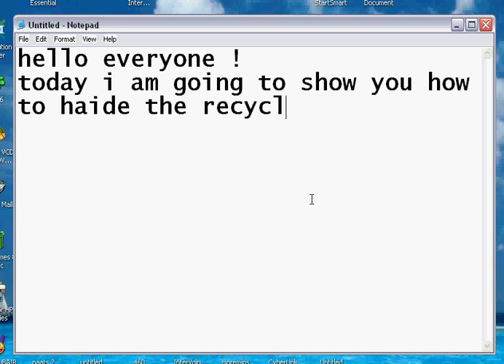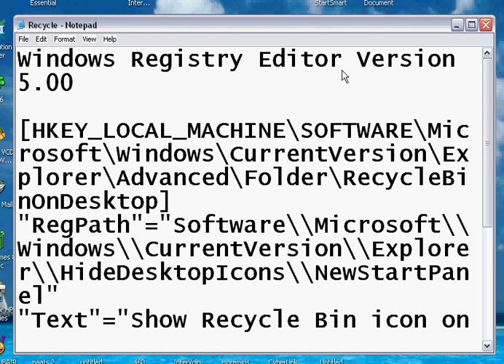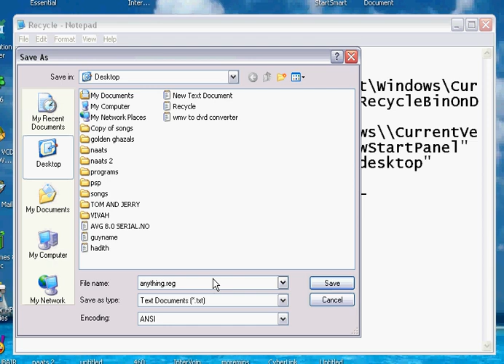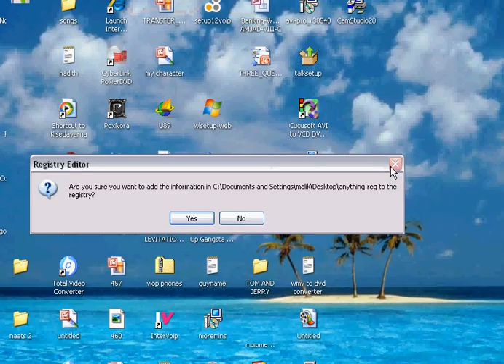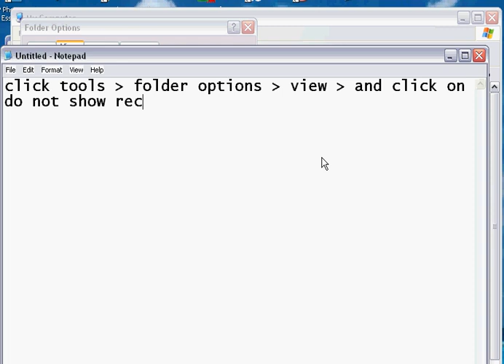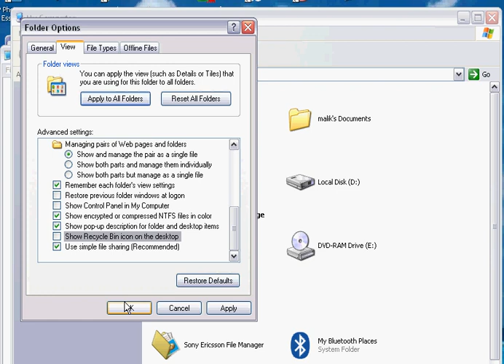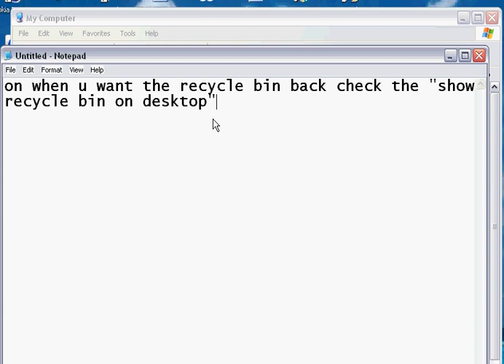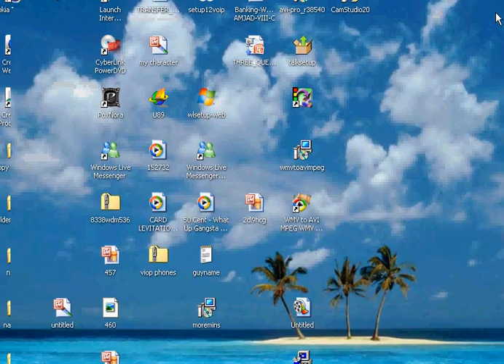HOW TO HIDE RECYCLE BIN (TUTORIAL)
HERE'S THE CODE :
[HKEY_LOCAL_MACHINE\SOFTWARE\Microsoft\Windows\CurrentVersion\Explorer\Advanced\Folder\RecycleBinOnDesktop]
"RegPath"="Software\\Microsoft\\Windows\\CurrentVersion\\Explorer\\HideDesktopIcons\\NewStartPanel"
"Text"="Show Recycle Bin icon on the desktop"
"Type"="checkbox"
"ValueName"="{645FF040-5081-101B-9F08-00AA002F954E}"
"CheckedValue"=dword:00000000
"UncheckedValue"=dword:00000001
"DefaultValue"=dword:00000000
"HKeyRoot"=dword:80000001
I HOPED U ENJOYED
ANYTHING TO SAY ?